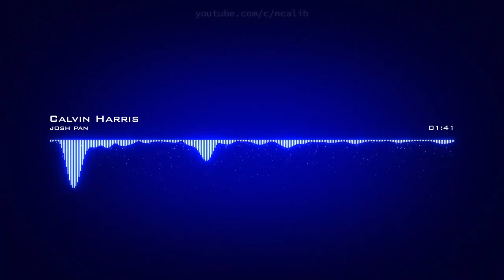josh pan ♪ Calvin Harris